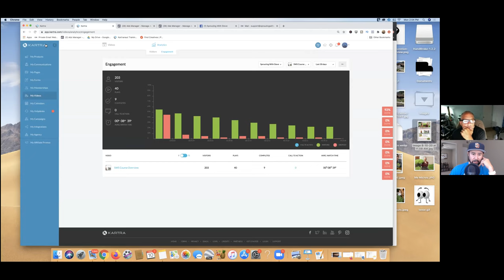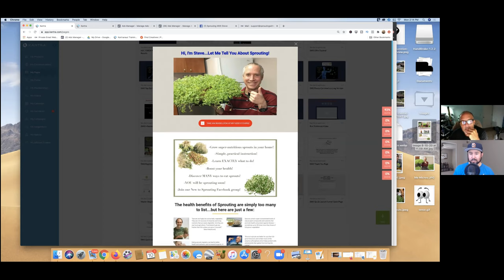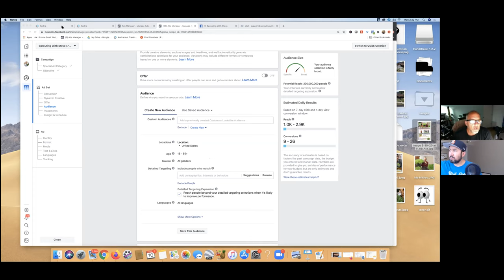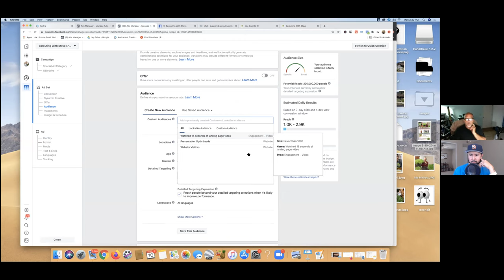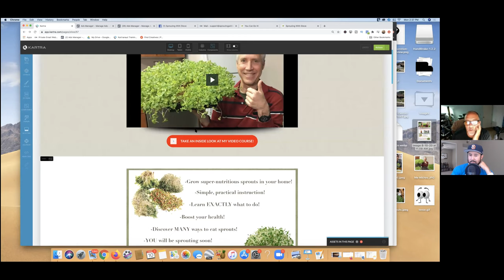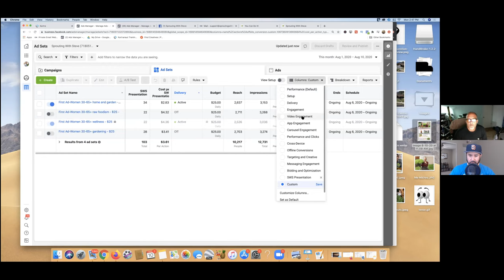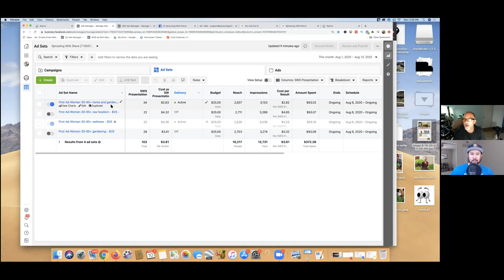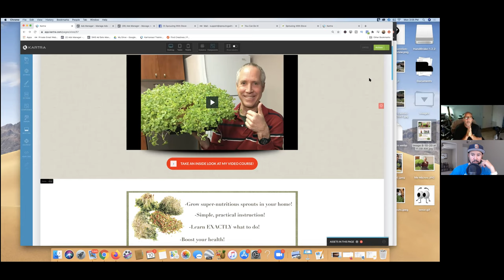103 LEADS IN 4 DAYS (FACEBOOK CONVERSION AD)